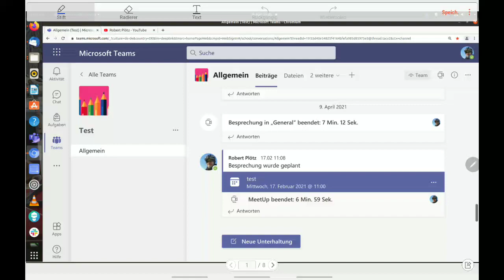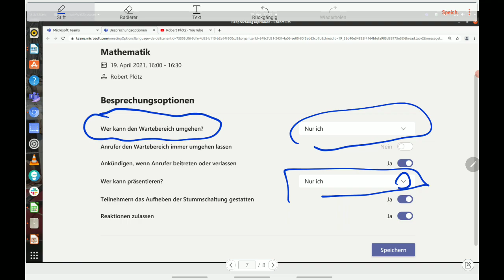MS Teams: Besprechungsoptionen ändern und sich wiederholende Besprechungen planen